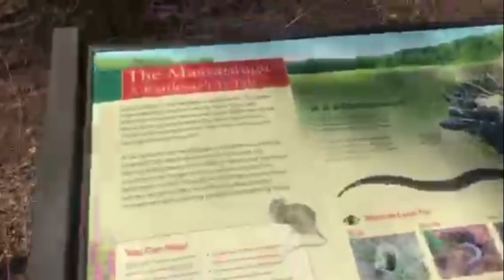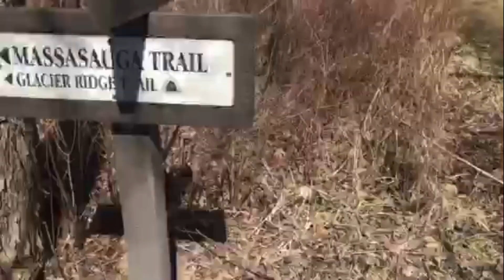SEARCHING FOR RATTLESNAKES | MORAINE STATE PARK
Me and Lily my Pomeranian go for a walk at Moraine State Park at Jennings Environmental Center and look for rattlesnakes. Did we find any??